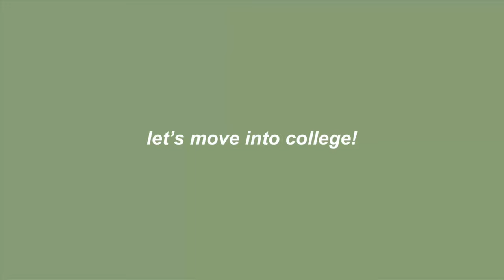COLLEGE DORM MOVE IN | University of Minnesota Duluth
it's move-in day!! come with me to move into my dorm and the first few days of college! :)